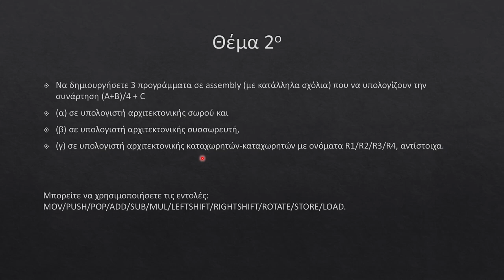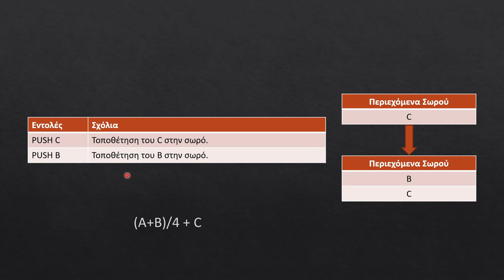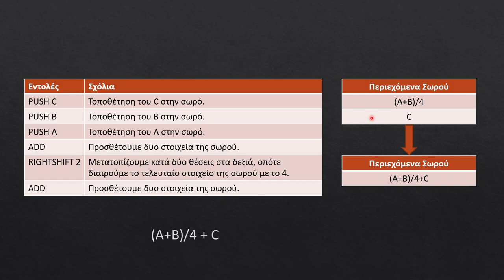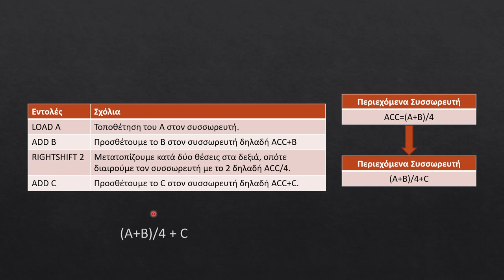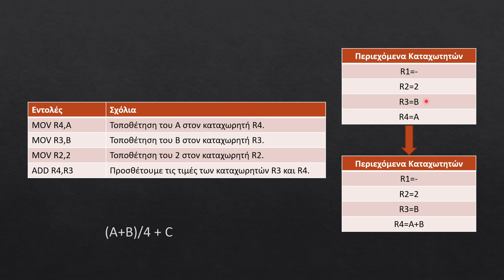2023 Επίλυση Άσκησης 3 ISA - Αρχιτεκτονική Υπολογιστών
2023 Επίλυση Άσκησης 3 ISA - Αρχιτεκτονική Υπολογιστών